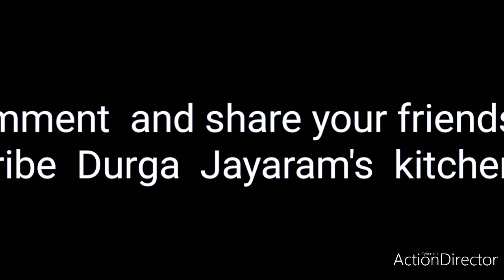10 minutes Lunch Recipe | How to make COCONUT PULAV 🤗🤩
Ingredients :
Basmati rice - 1 glass
Coconut milk - 1.5 glass
Cashew nut - 15 pieces
Cinnamon - 1
Cloves - 4
Cardamom - 2
Garam masala leaf - 1
Star flower - 1
Garam masala powder - 1/2 tea spoon
Ginger garlic paste - 1/2 tea spoon
Onions - 2
Green chillies - 3
Coriander leaves